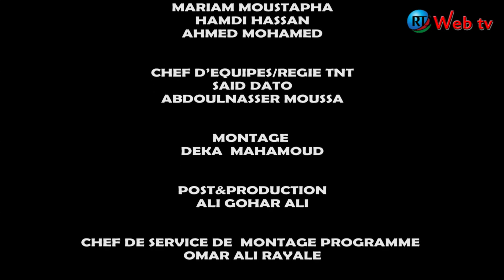RTD : Qunxaaneyta du 15/01/2020